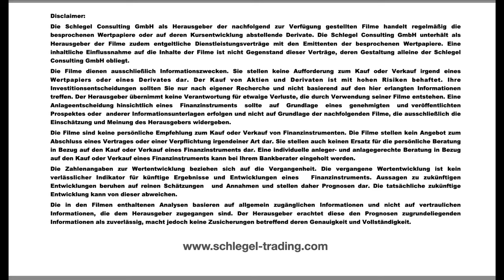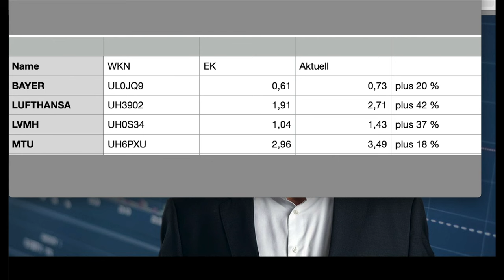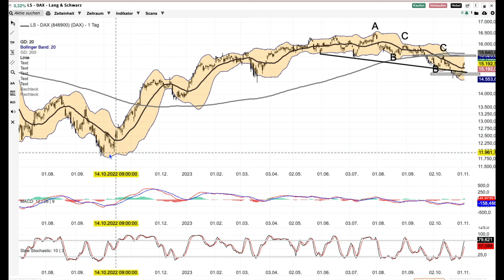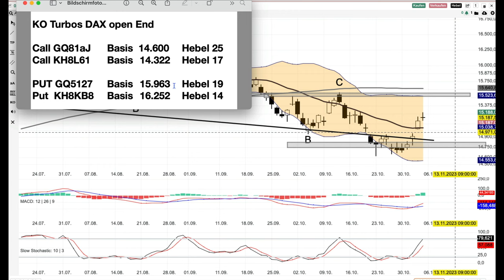DAX Analyse ab dem 6 November -Wieder im neutralen Bereich-